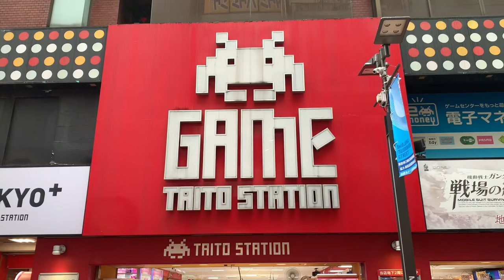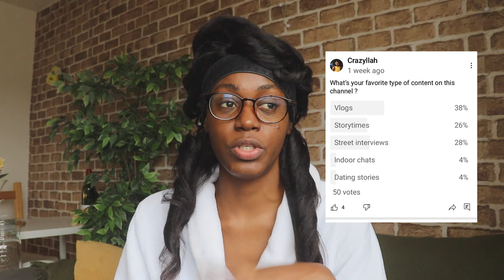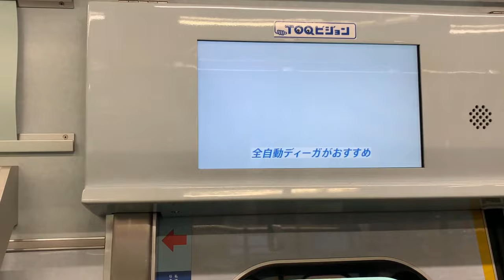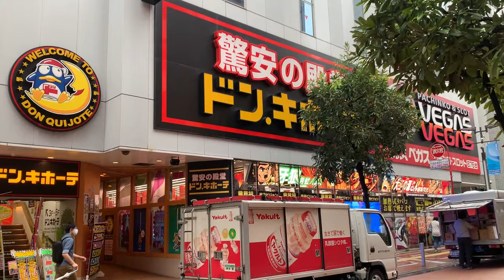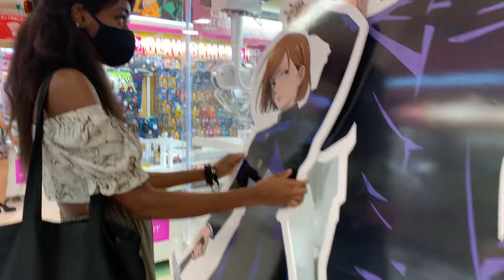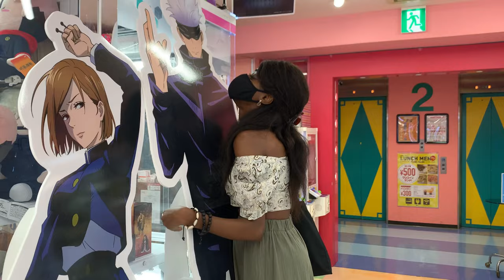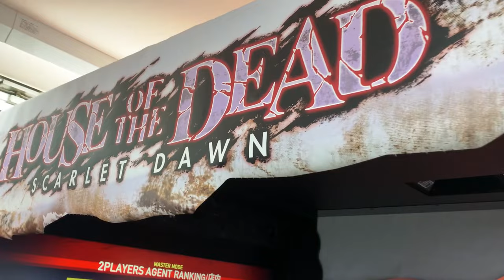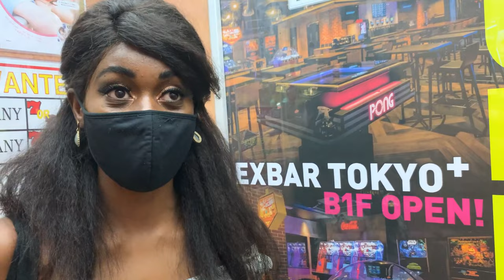Day in the live: Inside Japanese game arcades | * Epic fail*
Day in the live: Inside Japanese game arcades
VLOG: GRWM & TRYING JAPANESE GAME ARCADES | * Epic fail*
2021 best Japanese video games. House of the dead zombie video game. Japanese game arcades 2021. Game TAITO station in Tokyo

press notification the bell 🔔
comment and share for more  ! 😎

Chapters :

▶️ My setup

► Camera : Canon EOS KISSX9 original lense